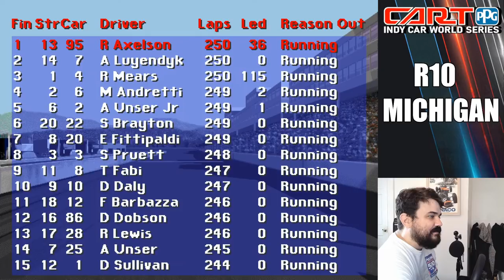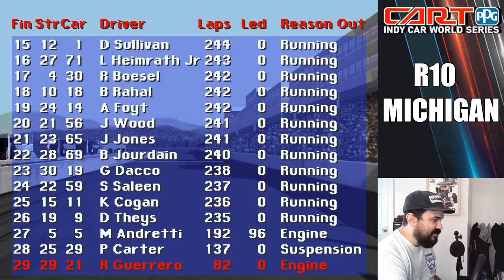Michigan 500 - Full Race - 1989 CART Round 10 - Indycar Racing II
And now to the second race of the triple crown. From the narrow tight streets of the last 5 rounds, and to the fast sweeping bends of Michigan International Speedway, for the Michigan 500. Having won the first round of the triple crown, the granddaddy of them all, the Indianapolis 500, it would be easy to assume the most difficult is behind our young Ryan Axelson, but Michigan's blinding speeds would suggest otherwise. Routinely recording higher than 240mph on the straightaways, the Michigan 500 will be a test of patience and timing. A full 500 miles, 250 laps will determine the victor. Will it be Michael Andretti as in real life, or will Axelson continue his pursuit towards the crown and the championship?

This is a full-distance “Hardcore” season. I've been wanting to do this for a long time. Very much looking forward to the 15 rounds ahead in one of my favorite sims of all time!

This series is using addon carsets and tracks from the awesome community over at icr2.net

0:00 Intro
2:23 Stream Start
4:02 Championship Review
9:21 Practice
12:46 Qualifying
18:27 Warmup
24:40 Race - Stint 1
49:55 Race - Stint 2
1:06:50 Race - Stint 3
1:35:19 Race - Stint 4
2:00:03 Race - Stint 5
2:23:25 Race - Stint 6
2:49:56 Results
2:54:43 Championship Review